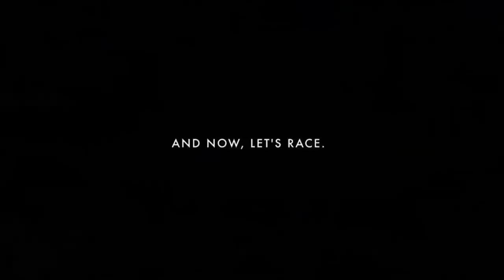Maserati Trofeo at Shanghai. Races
- Enjoy the recap from Maserati Trofeo Shanghai Round aired on Motors Tv!